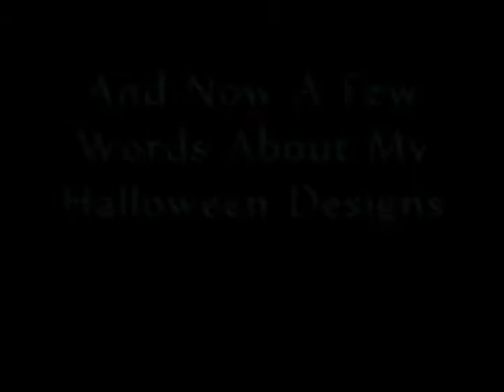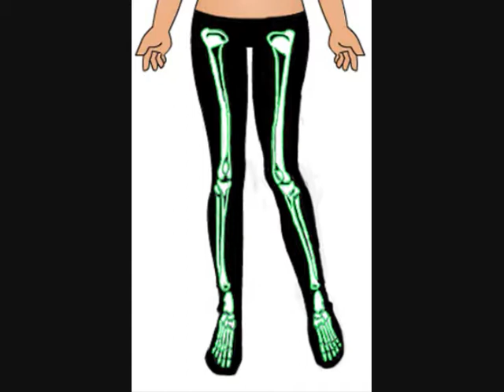Zwinky - Halloween Designs 2014 - Commentary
Finally! Newest vid! I decided to design for this year's Halloween Zwinky store, so lets hope that my designs are good enough to get in. Good luck to everyone else who submitted, I am looking forward to seeing what you all got too! By the way I am so slow from my last vid because my channel anniversary is of 4 years not 6. /).(\